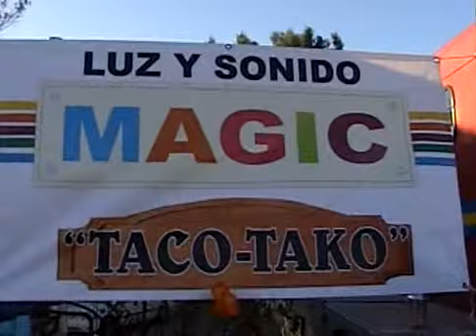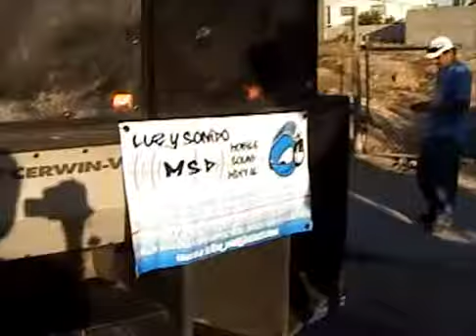Carnaval la paz 2010 martes antes del desfile parte 1.avi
son los carros alegóricos del carnaval la paz bcs 2010 del día martes 16 de Febrero, espero y lo disfruten.